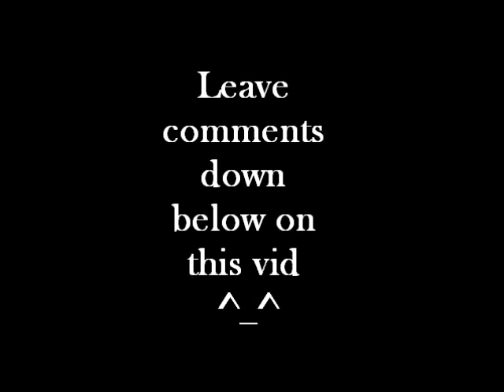Numbers 3: An EduYUMAcatXion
GUESSSSS WHOOOOWWWWUUUUUUUU?